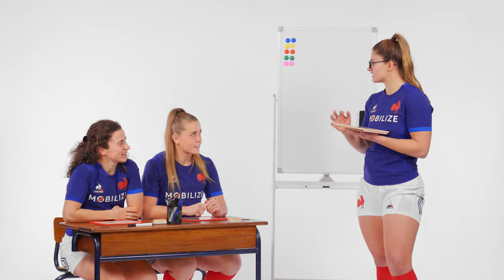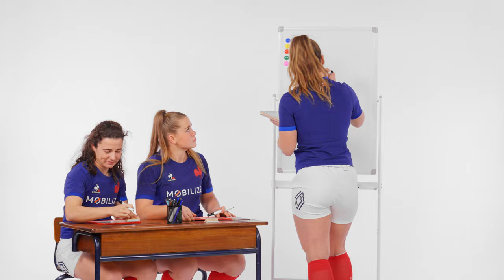L'école du rugby : Episode 2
Retrouvez les bleues de retour sur les bancs de l'école dans ce deuxième épisode de l'école du rugby du XV de France féminin.